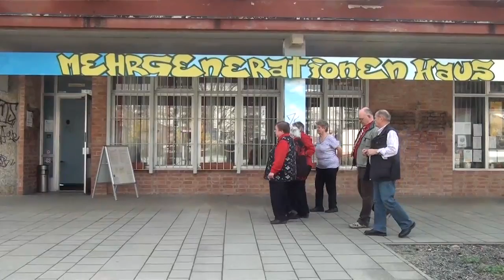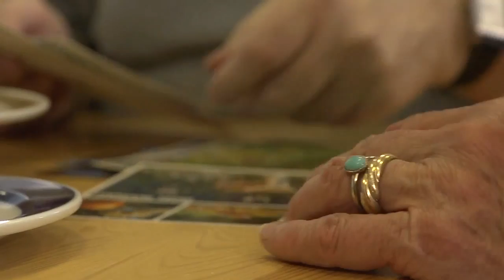Tanzcafé im Mehrgenerationenhaus Königs Wusterhausen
Von Juli 2009 bis August 2012 hat die Deutsche Alzheimer Gesellschaft das Projekt "Mehrgenerationenhäuser als Orte für Demenzkranke und ihre Angehörigen" durchgeführt. Es ging darum, die Mehrgenerationenhäuser dafür zu öffnen und dabei zu unterstützen Angebote für Menschen mit Demenz und ihre Angehörigen bereitzustellen. Ein Ergebnis war das Tanzcafé, das das MGH Königs Wusterhausen eingerichtet hat und seitdem in regelmäßigen Abständen durchführt.
Der Film gehört zur Broschüre "Miteinander - Füreinander", die im Rahmen des Projekts entstanden ist. erfahren.